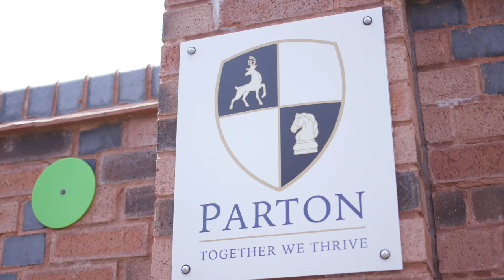Chase Grammar Prep School